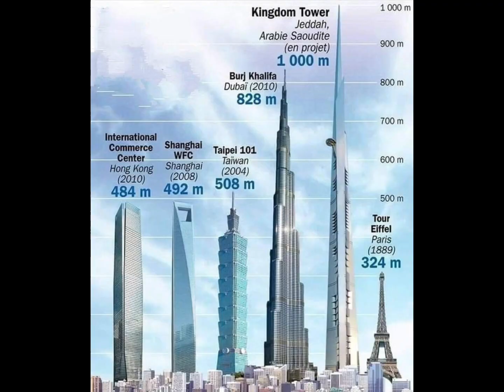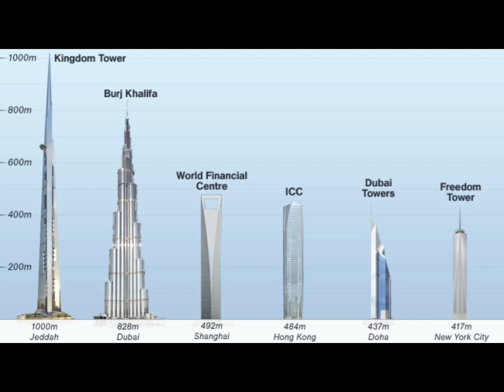Top 10 tallest buildings of the world barki tv دنیا کے سب سے اونچے بیلڈنگز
top 10 tallest buildings of the world
dunya ka sab se onachy buildings
future top buildings
Top 10  tallest buildings of the world barki tv
Top 10  tallest buildings of the world barki tv دنیا کے سب سے اونچے بیلڈنگ
top ten tallest builiding in the world